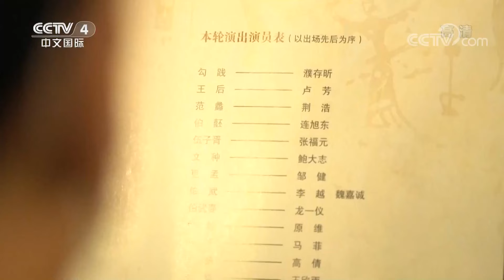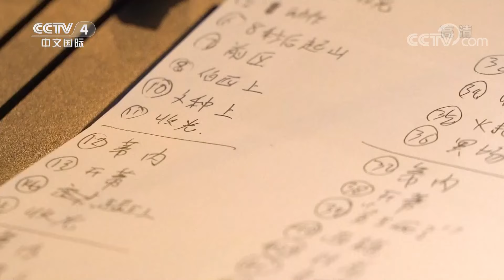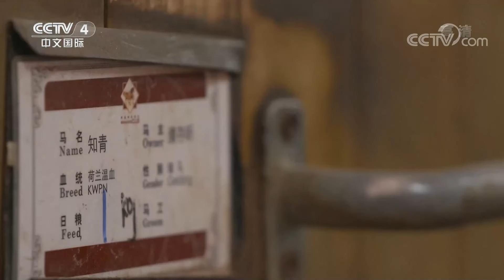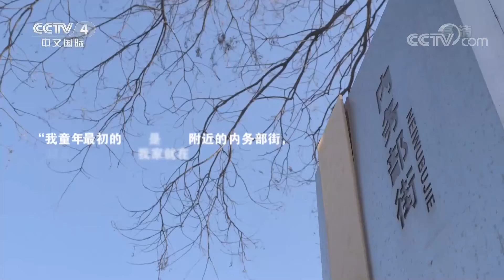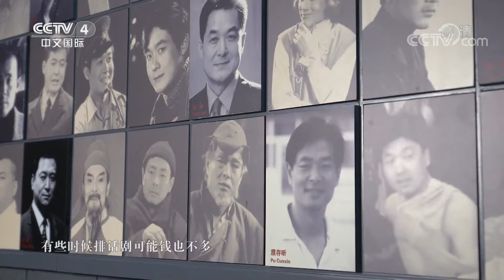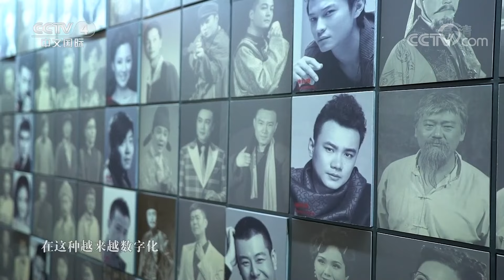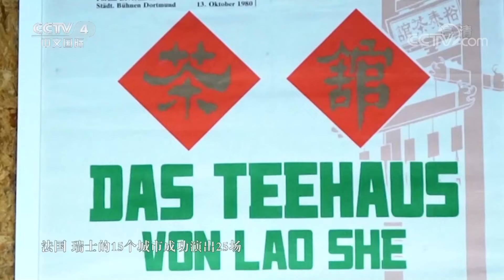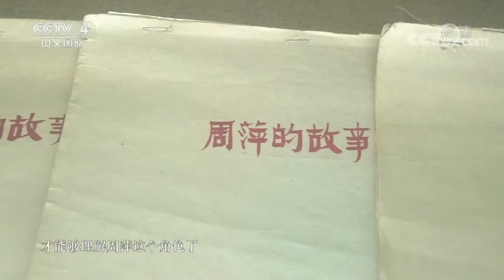对话濮存昕：话剧还有生命力吗？ 20210507 |《鲁健访谈》CCTV中文国际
本期节目主要内容：
本期节目中，鲁健走进北京人民艺术剧院排练大厅，与中国戏剧家协会主席、话剧演员濮存昕深度探讨“话剧还有生命力吗”、“如何看待年轻演员‘人设崩塌’”等话题。除了聊演戏，两人还去了马场，在胡同深处回忆“阳光灿烂的日子”。